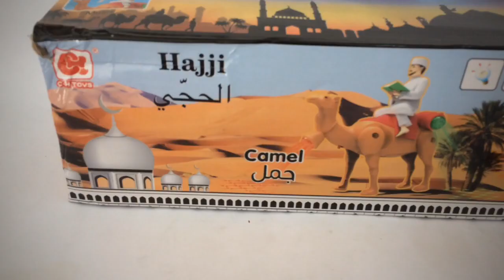Mainan Onta Arab Bunyi Souvenir Oleh Oleh Haji dan Umroh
Mainan berbentuk onta khas Arab ini sangat lucu untuk dijaikan mainan untuk anak-anak. Mainan ini bisa mengeluarkan bunyi "labbaik Allahumma labbaik" sambil berjalan dengan diihiasi lampu warna warni yang cantik. Sangat cocok sebagai kado/hadiah bagi anak tercinta Anda.

Menggunakan 3 buah baterai AA (baterai tidak termasuk dalam mainan)

Alamat :
SURABAYA

SIDOARJO
Jl. Delta Sari Indah Blok BJ-09 Kureksari, Waru - Sidoarjo

Telp / WA / SMS :
CS 1 : 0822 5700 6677
CS 2 : 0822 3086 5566
CS 3 : 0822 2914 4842
CS 4 : 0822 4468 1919